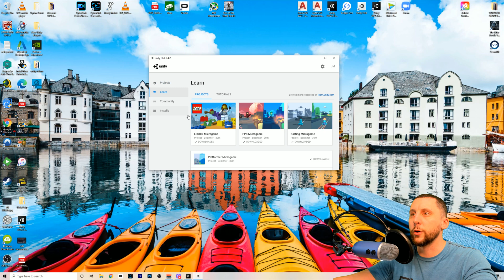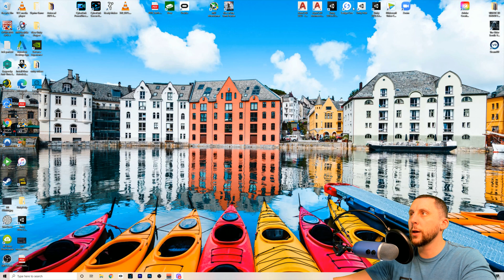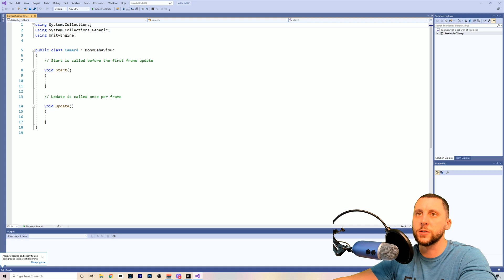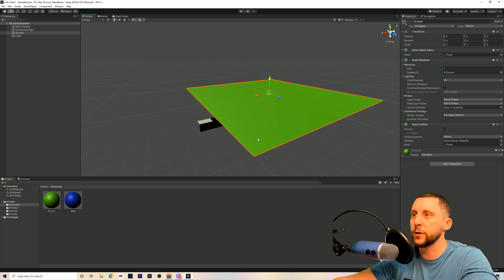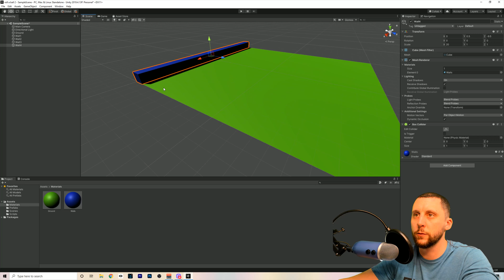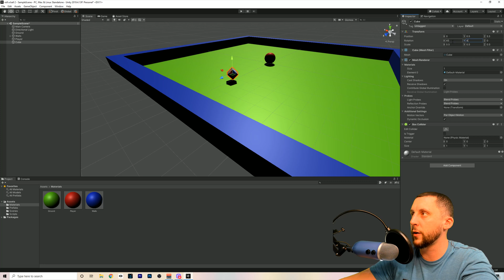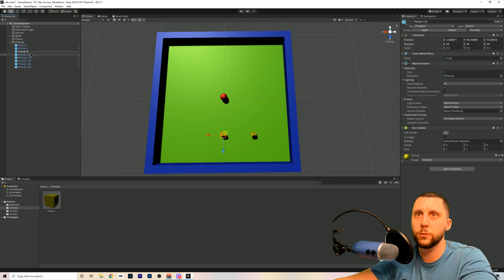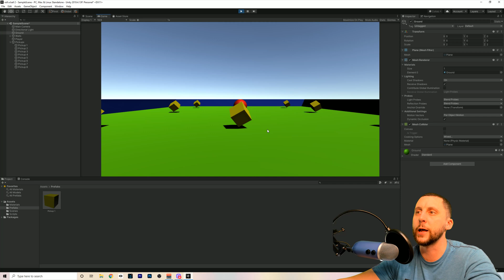Unity Beginner Basics | Video Game Design 2021/22 | Roll A Ball #1 !